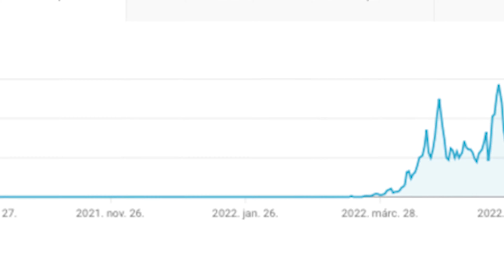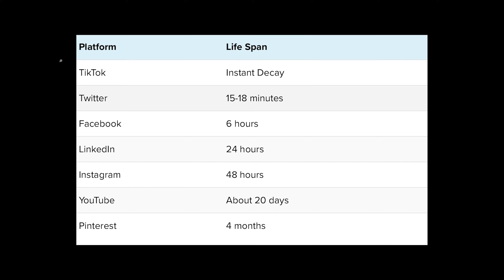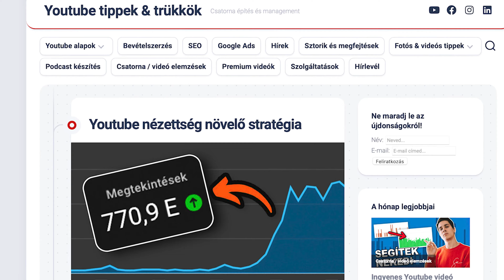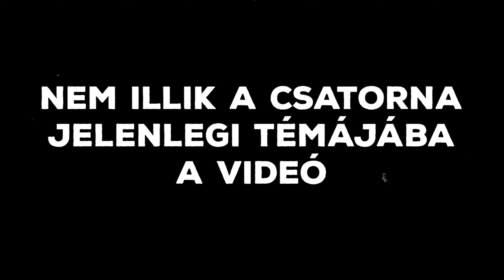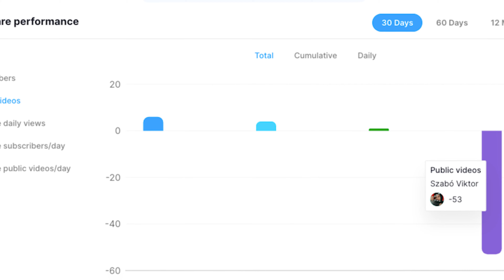Ezért TÖRÖLTEM 50 videómat!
Miért töröltem több mint 50 videómat a csatornámról és miért fogsz te is párat a sajátodról?

🎥 Oktató anyagok videózáshoz és Youtuber karrierhez

📈 Szeretnél még több megtekintést és feliratkozót a Youtube csatornádra? Ha regisztrálsz a Tube Buddy-ra, növelheted a csatornád, hiszen számos Youtube SEO eszköz áll rendelkezésedre.
Nem jön be a Tube Buddy? Van alternatíva.